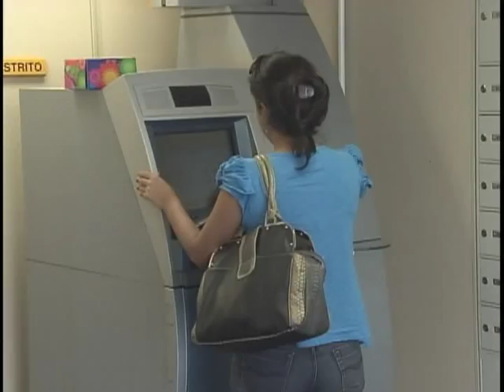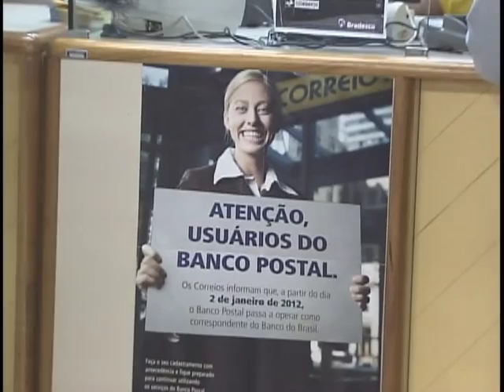Banco do Brasil e Correios firmam parceria e assumem Banco Postal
NBR Notícias - 02.01.12: A partir desta segunda-feira (02/01), os bancos postais, que oferecem saques, transferências e depósitos,  passam a operar em parceria com o Banco do Brasil. O novo sistema vai modernizar o atendimento e facilitar o acesso aos serviços bancários.
Para ter uma conta em um Banco Postal, basta ir a uma das agências dos correios credenciadas. É preciso levar CPF, documento de identidade, comprovantes de endereço e de renda.